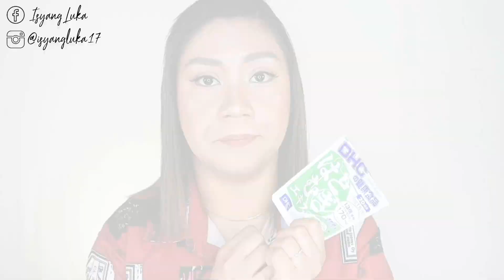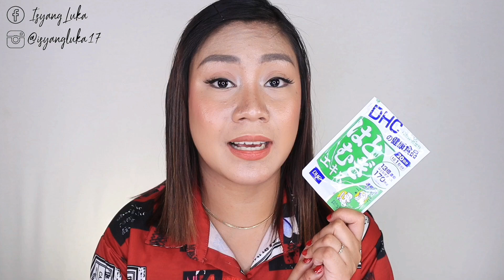FAMOUS SKIN BRIGHTENING SUPPLEMENT IN JAPAN! DHC HATOMUGI/ADLAY/PEARL COIX SEED EXTRACT REVIEW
✅ 101% LEGIT SELLER
✅ 101% AUTHENTIC PRODUCTS
✅ DIRECT FROM JAPAN 🇯🇵
✅ REASONABLY PRICED
✅ PERSONALLY TRIED & TESTED

📌 Most of my product reviews are "LATE UPLOAD".